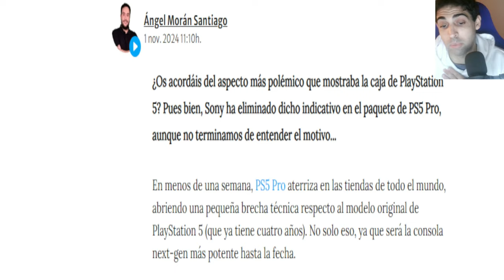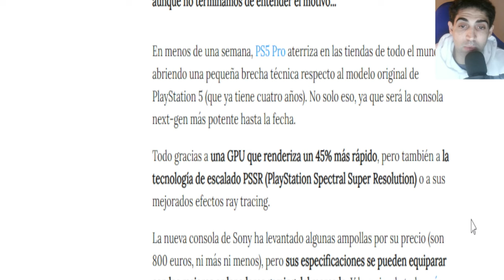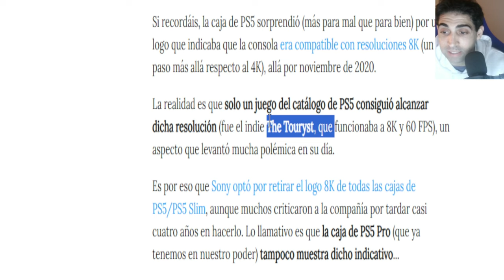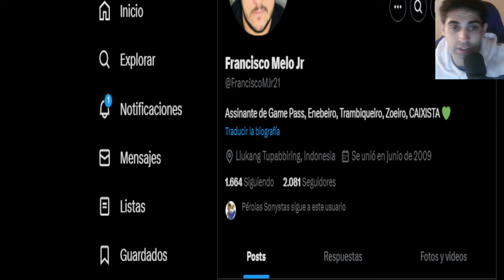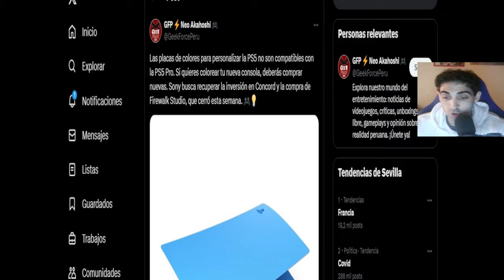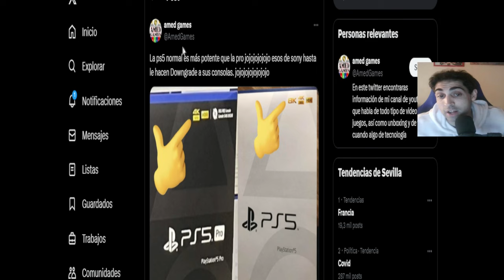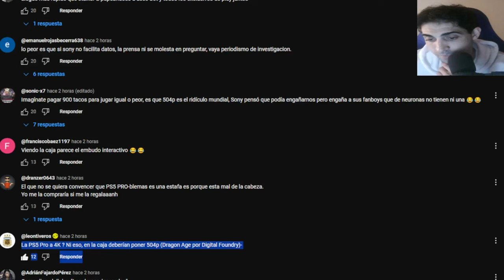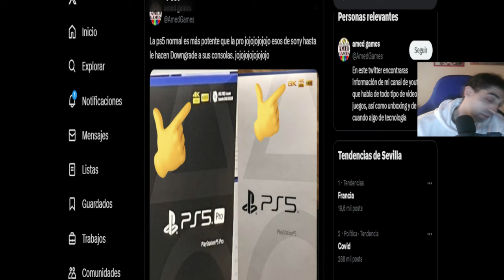¡ps5 PROBLEMAS ES MENOS POTENTE QUE LA ps5 ORIGINAL | EN LAS CAJAS NO APARECE 8K! - 4K - ANÍBAL